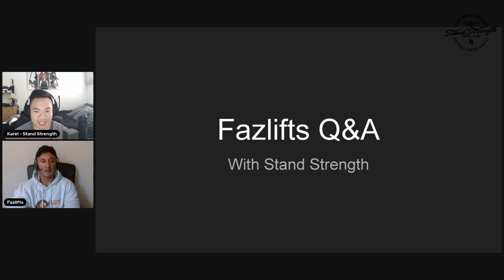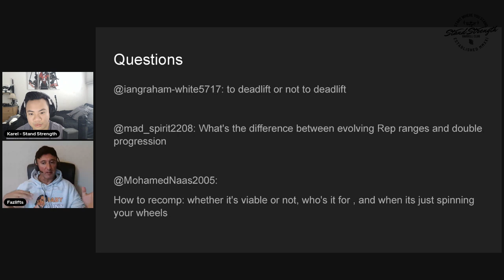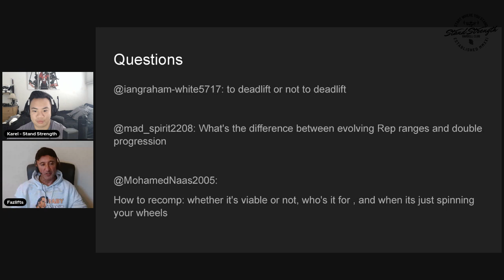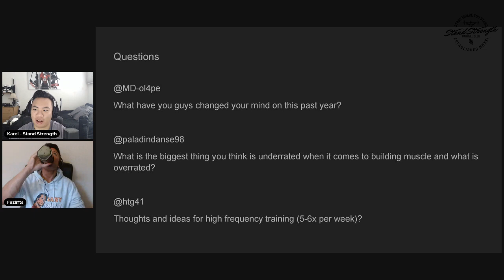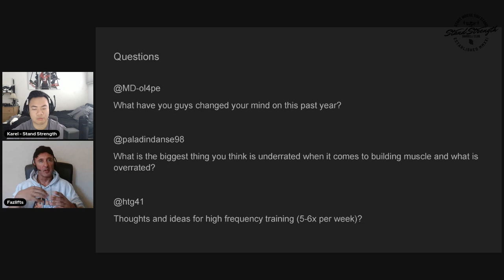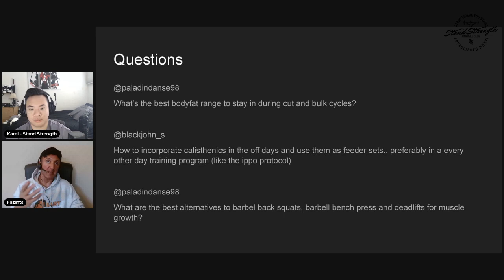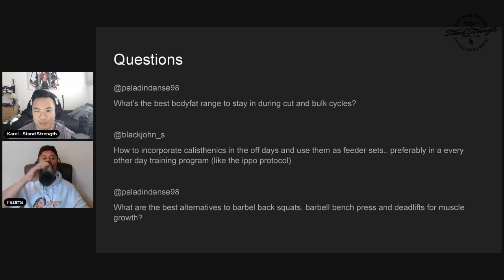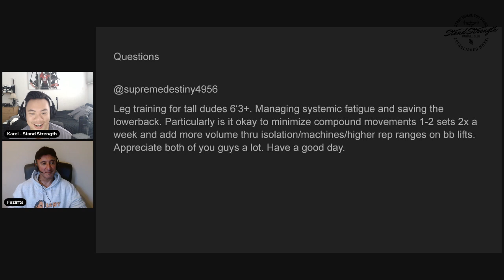(PART I) Community Q&A with Fazlifts: Recomping, Motivation, and Limb Lengths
Self-coaching for novices:
Ippo Protocol (Novice, General Size and Strength Program)